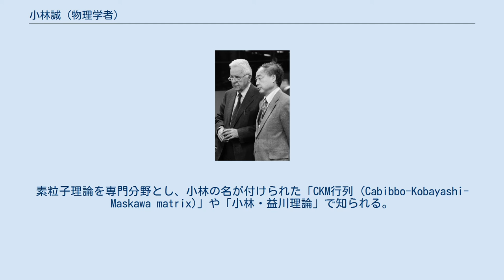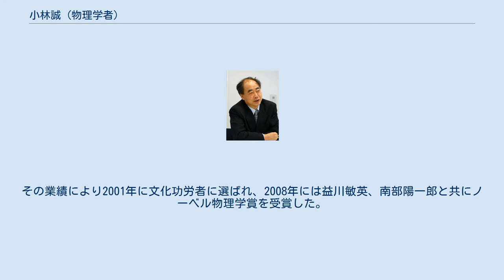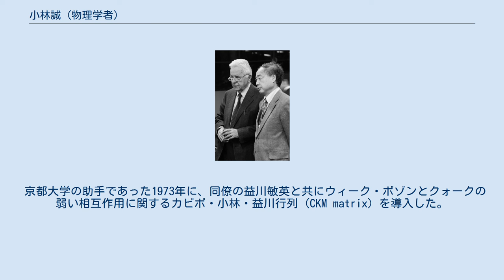小林誠 (物理学者)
J・J・サクライ賞受賞者
イタリア国立核物理学研究所所長ニコラ・カビボ（左）と 小林誠 小林 誠（こばやし まこと、1944年4月7日 - ）は、日本の理論物理学者。
素粒子理論を専門分野とし、小林の名が付けられた「CKM行列 (Cabibbo-Kobayashi-Maskawa matrix)」や「小林・益川理論」で知られる。
ノーベル物理学賞、日本学士院賞受賞。
文化功労者、文化勲章受章者。
名古屋大学の特別教授および素粒子宇宙起源研究機構諮問委員会座長、高エネルギー加速器研究機構の特別栄誉教授、独立行政法人日本学術振興会の理事および学術システム研究センター所長、財団法人国際高等研究所のフェローを務める。
愛知県立明和高等学校卒業。
幼くして父を亡くしたため、母方の伯父に当たる海部家に身を寄せ、従兄の海部俊樹らと共に暮らす。
名古屋大学理学部にて坂田昌一らの指導を受ける。
学位は理学博士（名古屋大学・1972年）。
論文の題は 「軽粒子ハドロン散乱と流れ代数和則」。
 卒業後は京都大学や高エネルギー物理学研究所（現・高エネルギー加速器研究機構）で理論物理学の研究を続けた。
その業績により2001年に文化功労者に選ばれ、2008年には益川敏英、南部陽一郎と共にノーベル物理学賞を受賞した。
 内閣総理大臣を務めた海部俊樹、天文学者の海部宣男、愛知トヨタ自動車元副社長の小野茂勝は従兄。
海部俊樹は後に小林について「年下だったので、マー坊と呼んで可愛がった。男の子にしてはおとなしく、いつも部屋で難しげな本を読んでいた。思えばあのころから、天才に『突然変異』する芽があった」と語っている。
 素粒子理論を専門分野とし、彼の名が付けられたカビボ・小林・益川行列で知られる。
 京都大学の助手であった1973年に、同僚の益川敏英と共にウィーク・ボゾンとクォークの弱い相互作用に関するカビボ・小林・益川行列 (CKM matrix) を導入した。
 ノーベル物理学賞の受賞が決定した後の2008年10月10日に益川敏英と共に塩谷立文部科学大臣と面会し、小林は「検定教科書は必要最低限が書かれるが、これは読む気を失わせる、もっとストーリーが必要」と苦言を呈した。